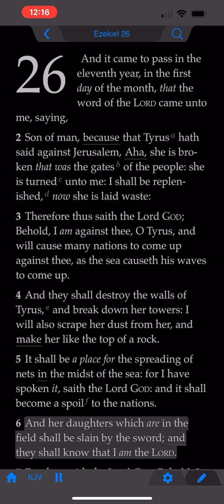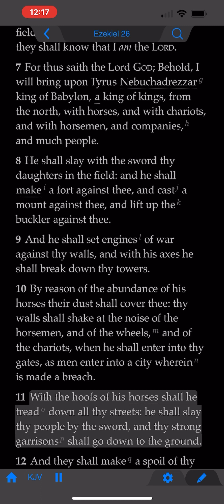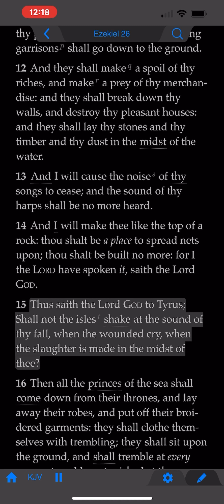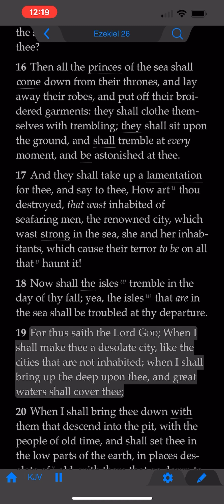The Book of Ezekiel: Chapter 26 (KJV)